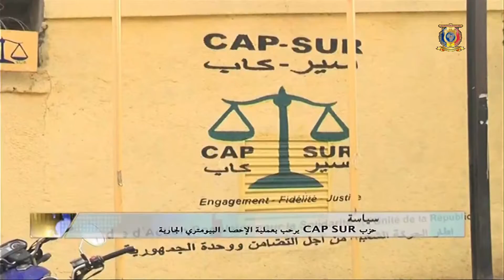مراجعة السجل الإنتخابي - الحملات التوعوية في يوم 17 أكتوبر 2020